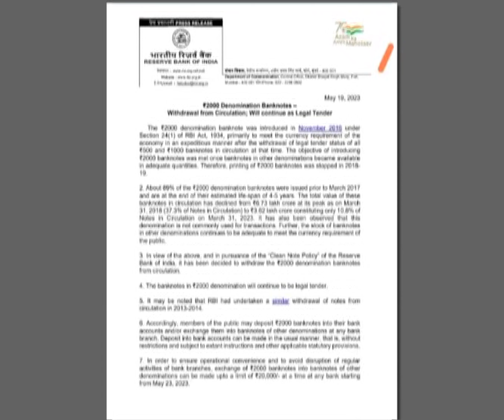RBI on Rs.2000| నోటును రద్దు చేసినా ఆర్బీఐl PM News